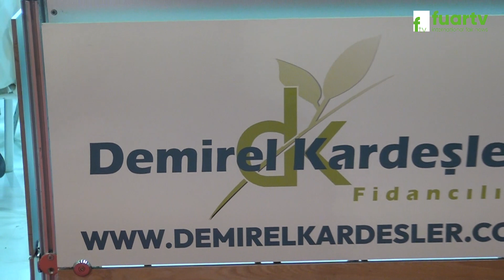Ziraat Mühendisi Ahmet DEMİREL ile Meyve Fidanları Dünyasına Yolculuk! | Fuar TV Röportajı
Fuar TV Muhabiri Ayşe TEZCAN, İzmir Ödemiş'te faaliyet gösteren Demirel Kardeşler Fidancılık'ın üçüncü nesil çalışanı olan Ziraat Mühendisi Ahmet DEMİREL ile keyifli bir röportaj gerçekleştiriyor. Bu eğlenceli ve bilgilendirici röportajda meyve fidanları, klon anaçlar ve değişen iklim koşullarına uygun çeşit seçimi gibi konuları keşfedin. Meyve dünyasının kapılarını aralamak için bu röportajı kaçırmayın! 🌳🍎🎙️